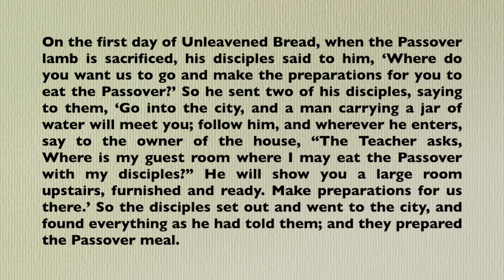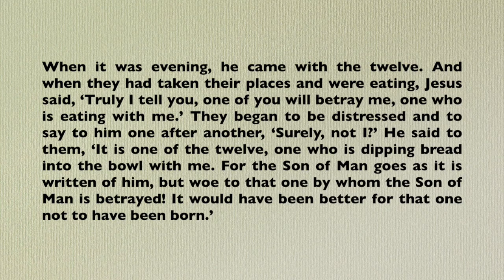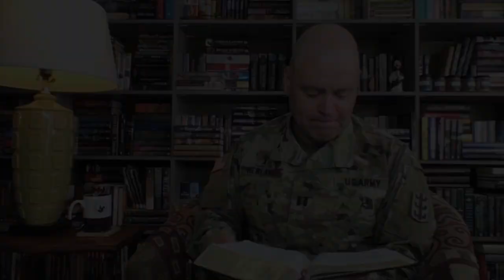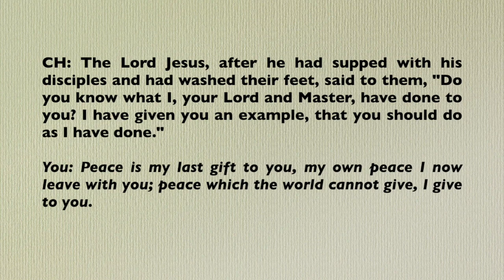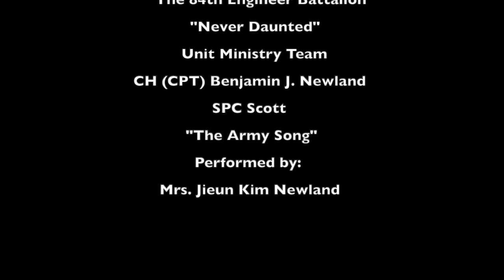Maundy Thursday Spiritual Fitness Moment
Koa Shepherd bringing you another Never Daunted Spiritual Fitness Moment. Today is Maundy Thursday! What is a Maundy? Exactly.